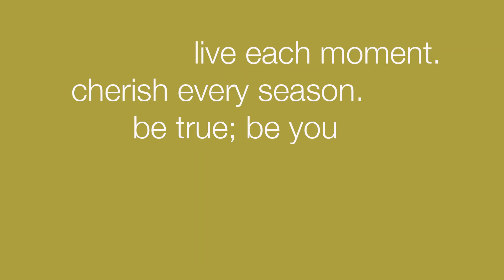nus beauty pageant 2019 | faceofman skincare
we are proud to be able to be one of the sponsors for nus beauty pageant 2019 and to all the students out there, u are able to enjoy facial treatments at faceofman at a discounted price! whatsapp or contact us for more info.

ABOUT US 🥇
face of man is singapore’s first skincare centre!

pioneered by adam chua and chris chua since november 1992, these innovative twins have revolutionized the male skincare industry with one vision: to provide men with skincare solutions of the highest standards combined with excellent customer service

OUR OUTLETS
east coast | roxy square #02-83, 50 east coast road, s428769
city hall | the adelphi #04-30, 01 coleman street , s179803
ang mo kio | 728 ang mo kio ave 6, #01-4214, s560728